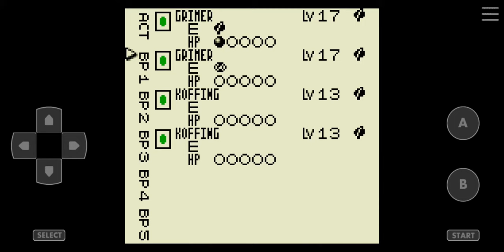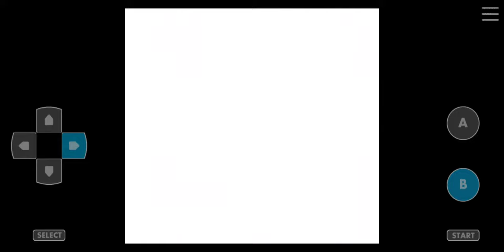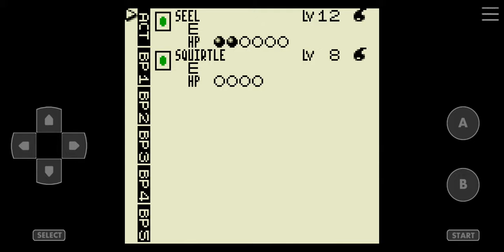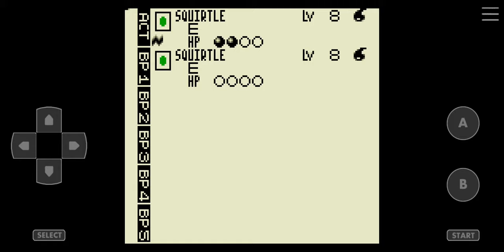Pokemon Trading Card Game [Game Boy Color] Walkthrough Part 9 Science Club Master Rick 5th Medal